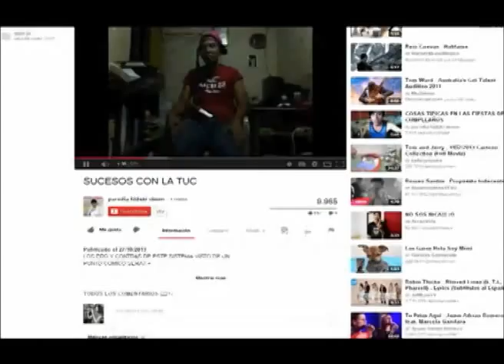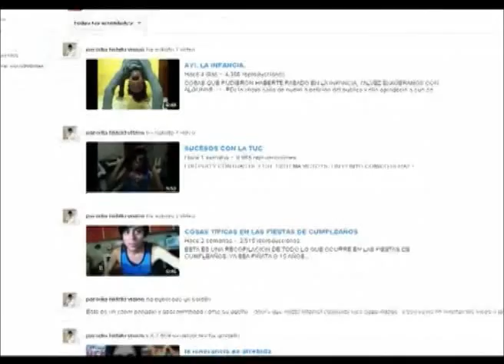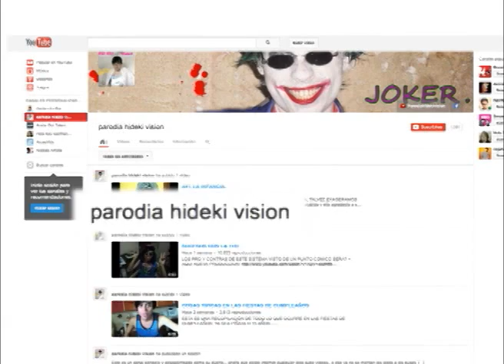Sátira política en redes sociales